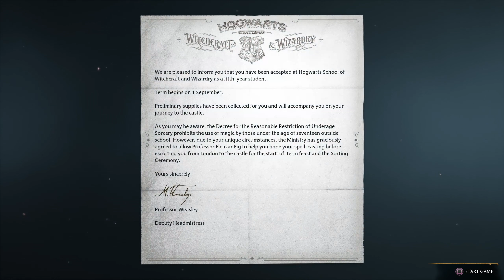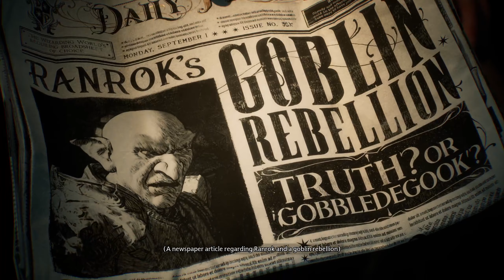Hogwarts Legacy Pre Release Gameplay - Part 1 (No Commentary)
Hey guys. I'm Grumpy Bone. I'm going to be recording my playthrough of Hogwarts Legacy. I got the deluxe edition so we'll have access to the dark arts pack, the thestral mount, and some other cool things! I look forward to sharing my gameplay with you.